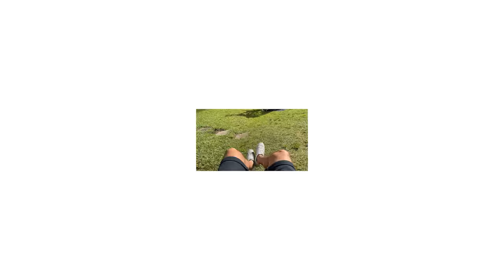Erfan Paydar at Disneyland | Featuring Tina, Donya D & Farshid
Erfan Paydar's Disneyland Experience.
Welcome to a special Disneyland edition vlog with Erfan Paydar, Tina, Donya Dadrasan (@DonyaDadrasan) and Farshid! Tune in to see what a day at Disneyland looks like Erfan and his friends.